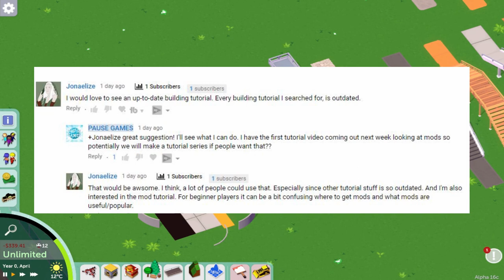Parkitect Tutorial / Paths and Basic Building Tools / PAUSE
PAUSE GAMES is a Gaming/Comedy/Review YouTube Channel playing games from PC, Xbox One, SNES, PlayStation and many more systems. We play brand new titles and old Retro Classics. We aim to upload a video each day sometimes twice!

We also review brand new games, alpha or beta titles and Early Access games.

Watch, enjoy and Pause!